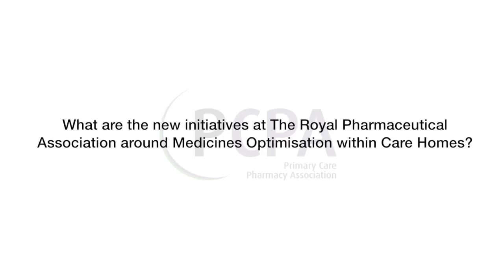Heidi Wright - Initiatives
What are the new initiatives at The Royal Pharmaceutical
Association around Medicines Optimisation within Care Homes?